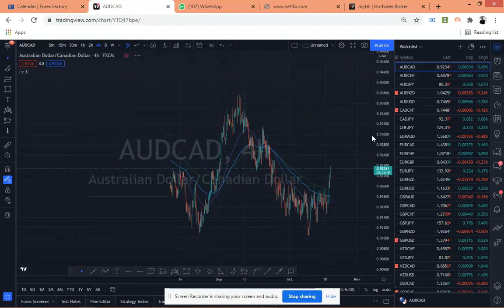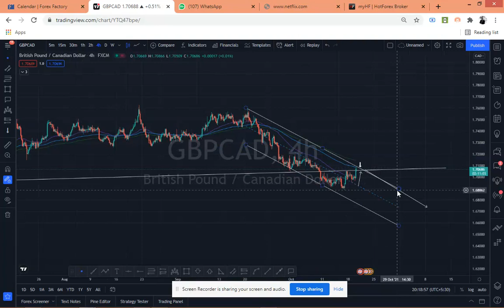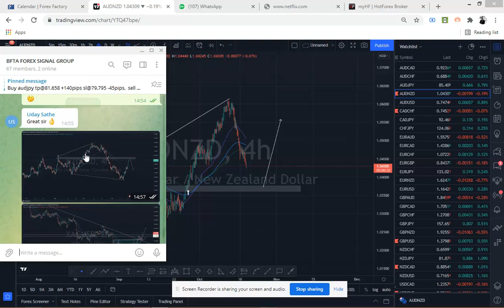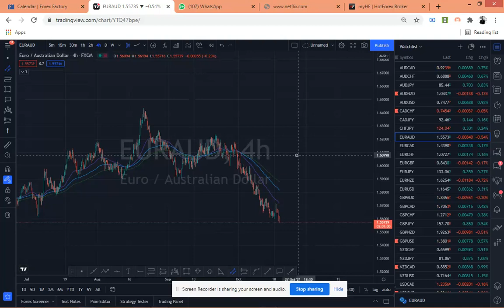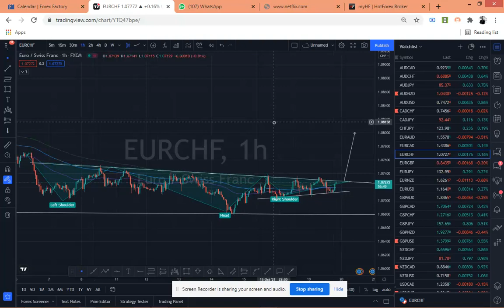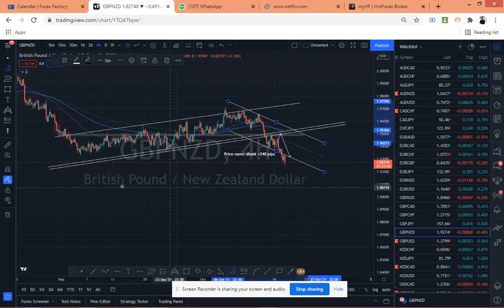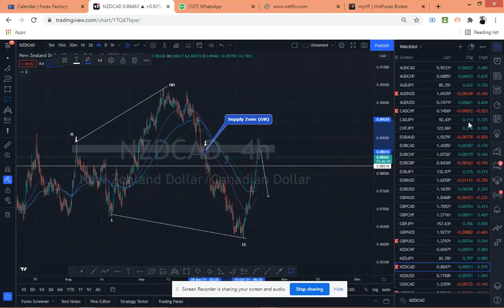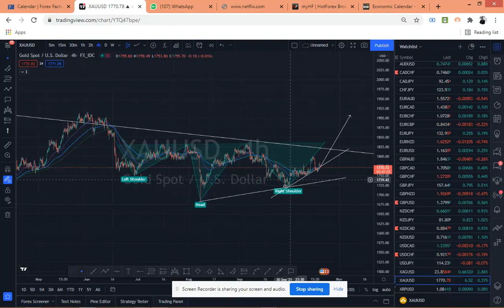Forex Price Action Trading Analysis (Learn how to analyse the market)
TO ALL LOSER OUT THERE, YOU CAN GIVE ME THUMBS DOWN.

When we talk about trading in the financial markets, it is the same principle. Think about someone who trades shares. What they are actually doing is buying shares (or a small part) of a company. If the value of those shares increases, then they make money by selling them again at a higher price. This is trading. You buy something for one price and sell it again for another — hopefully at a higher price, thus making a profit and vice versa.

But why would the value of the shares go up? The answer is simple: the value changes due to supply and demand – the more demand there is for something, the more people are willing to pay for it.

Trading forex will not make you rich overnight, yet it can provide an income stream alongside your normal job. It can even turn into a business, depending on how much time you are willing to invest.